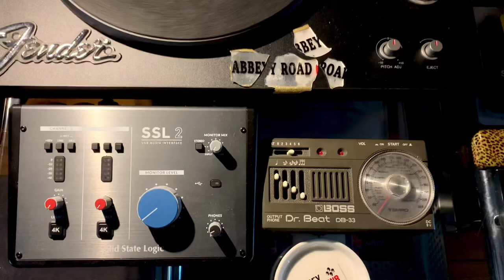World Aid for World Cup greatest ever song ….. please read the text below :-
Football’s not a matter matter of LIFE AND DEATH it’s much more important than that!
It’s official Qatar paid a $100m in bribes to FIFA officials to obtain the 2022 World Cup championship, the first time air conditioning has ever been used as a weapon to prevent mass destruction of players playing in desert heat. Qatar is not a football nation and neither is FIFA who’s corruption is unsurpassed only by the destruction of the planet being eked out by concrete and steel construction (Qatar has no stadiums and no sport) and mass distance travel to the Middle East from Football Nations, which all could have been avoided! If FIFA didn’t hate the United Kingdom (for inventing the game they are mercilessly destroying) codifying its rules and birthing Football with 60 of the greatest football teams the world has ever known that are the heart and soul of the working class communities that birthed them starting with the world’s first football club Sheffield in 1857 and Cambridge which is where the game was begun!
Instead of Qatar, with inherent colossal climate change damage, the World Cup 2022 should be in the UK that invented the game, football is ours and we have the best stadiums in the world extant so no climate damage building them and the best fans in the world living all around each stadium that won’t destroy the world travelling to a sportless desert, they can walk to the games, because our worldclass football stadiums are in the communities that built them!
We sent innocent Prince William to bid for the World Cup, Russia and Qatar sent gold bullion to Swiss Bank Accounts!
Football should be coming home to where it’s loved, to where it was born, to where we play fair and cherish the Beautiful Game FIFA are destroying with their corruption!  We honour Football with this song, the greatest Football song ever, it could have been written for the World Cup 2022 but it’s better than that ….